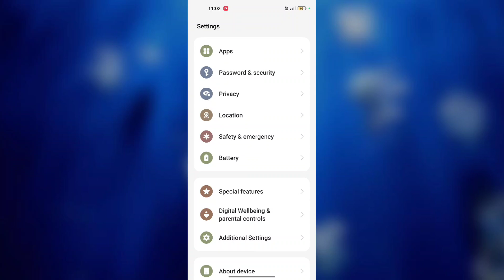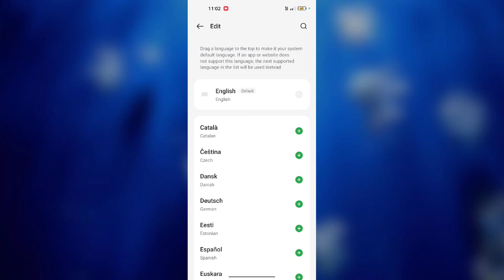OnePlus Nord CE 4 How to Change Language | Language Change kare